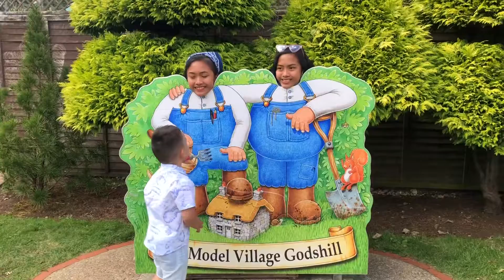Part 2: WELCOME TO ISLE OF WIGHT | Travel Vlog | Thazmin with Jhazmin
Good Day everyone!!! TYSM! Here’s our part 2 of our Isle of Wight Holiday Vlog and we really hope you enjoyed watching it. Keep safe everyone! We love y’all